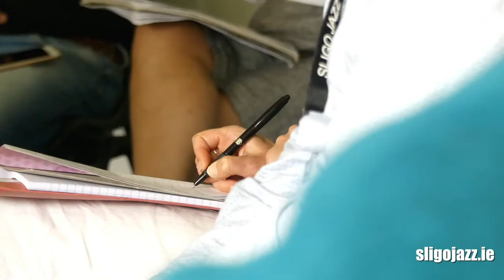Lance Coburn's Diary Part 2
Different Perspectives of Sligo Jazz: At SJP 2019, we recorded a video diary with Lance Coburn, Classical Pianist, who attended our 2019 Summer School with his family. Part 2 of 4